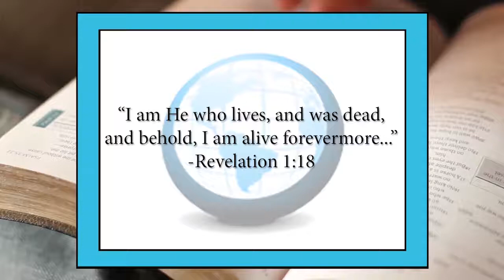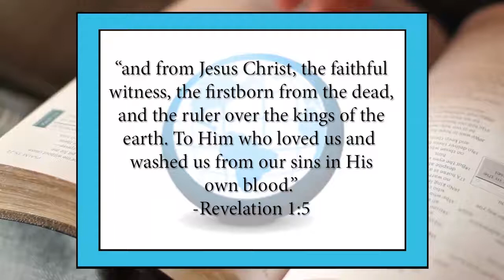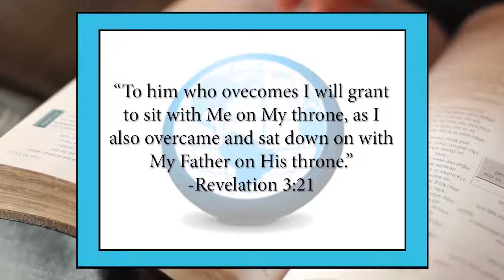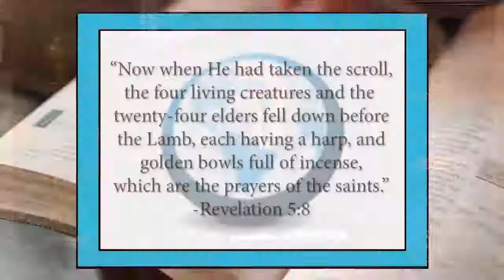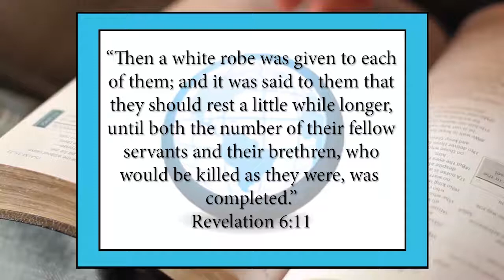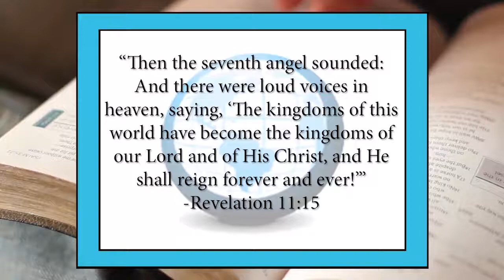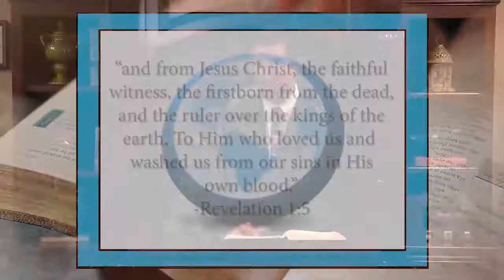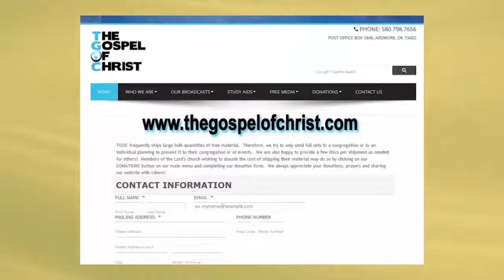Jesus in Revelation - More About Jesus - The Gospel of Christ - MAJ 8